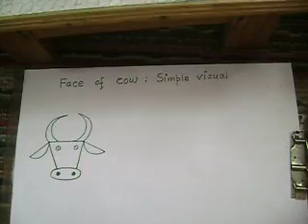How to draw a simple visual of the face of a cow...by Lalit Kishore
The video shows step by step drawing of a simple visual of the face of a cow. It is useful for teaching and pedagogical drawing.